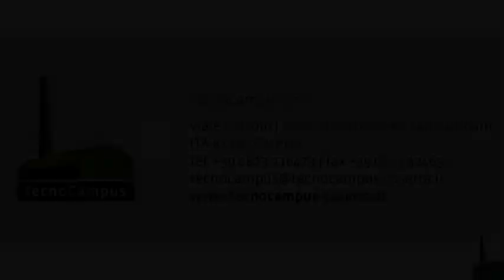FOCUSANITÀ 18/03/19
Focusanità
In studio il Dott. Mario Ferrante Direttore dell'Azienda Ospedaliera Sant'Anna e San Sebastiano di Caserta.
Conduce: Alessia Bartiromo